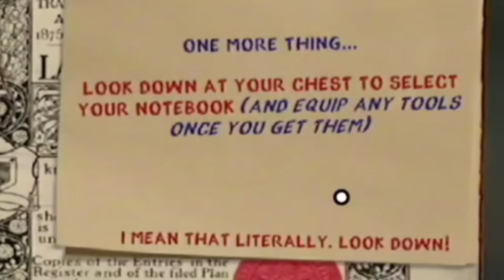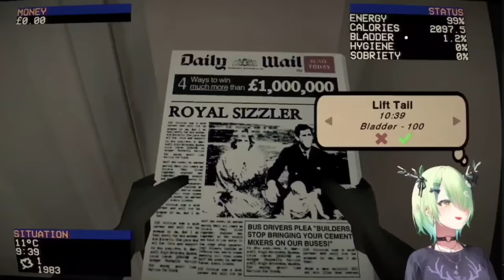𝗙𝗮𝘂𝗻𝗮 𝗹𝗲𝗮𝗿𝗻𝘀 𝗵𝗼𝘄 𝗚𝘂𝘆𝘀 𝗽𝗲𝗲𝘀 |Hololive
Hololive
Hololive ch
hololive reaction
hololive animation
hololive english
holoadvent
holo x break
Holocure

ED ART by @Tkminnm from Twitter -

BGM used
DOVA-SYNDROME